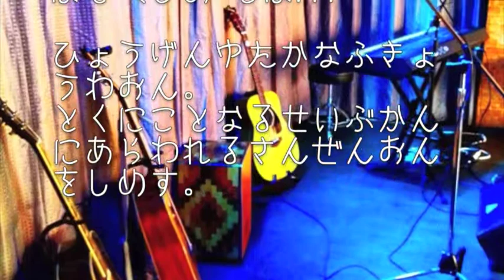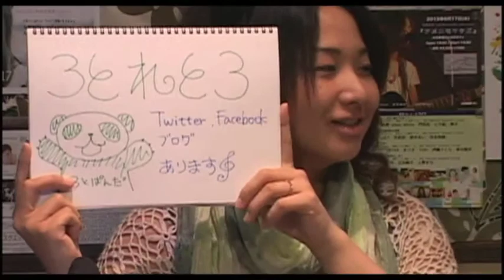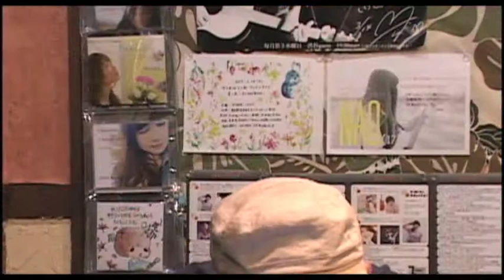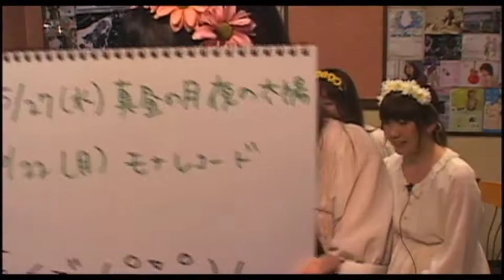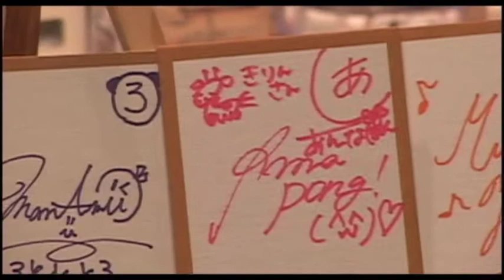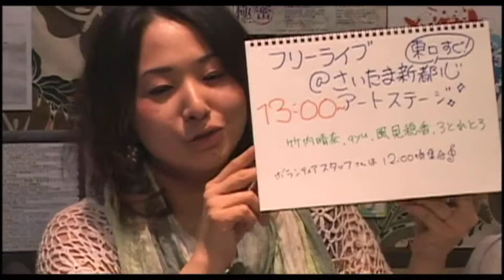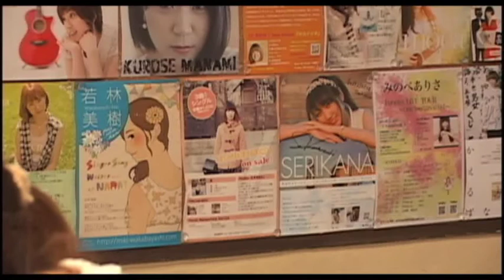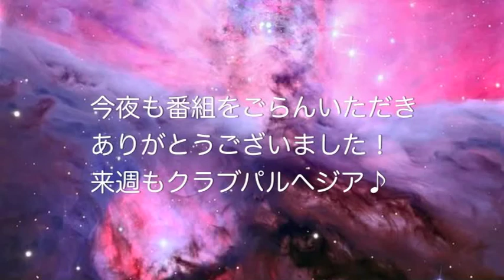Vol.211 モスリン/女豹三姉妹(ぱなえ/向江陽子/あんなぽん)/ろとれとろ/MC:ぱなえ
【Ustream番組】
クラブパルヘジア Vol.211
5月26日(火)20:00～22:00
MC: ぱなえ
ゲスト: モスリン / 女豹三姉妹 / ろとれとろ
場所：チャイナスクエア（西武新宿線 井荻駅南口徒歩1分）